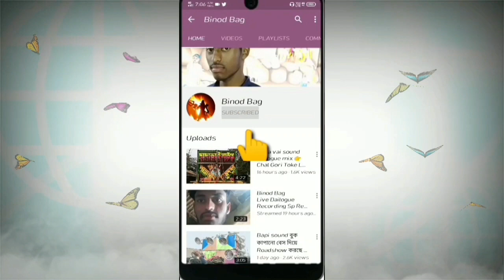বাপি সাউন্ড😍লালী সাউন্ড😍Bapi sound //Lali sound roadshow -Binod Bag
binod bag
bapi sound
bapi sound roadshow
lali sound roadshow
bapi sound at kondorpopur jhapan
lali sound at borshul